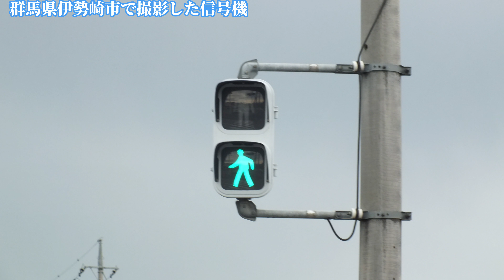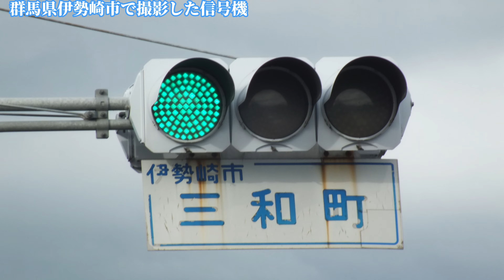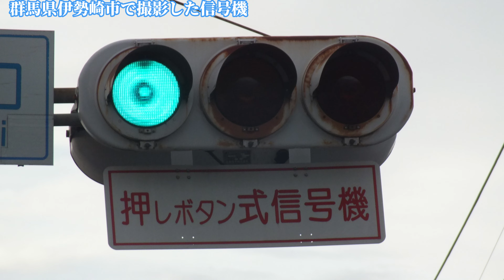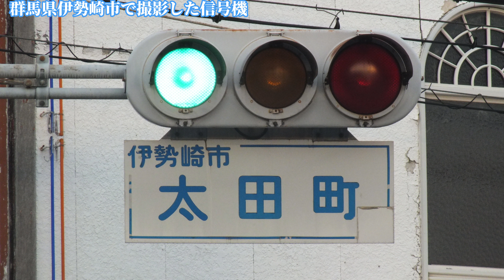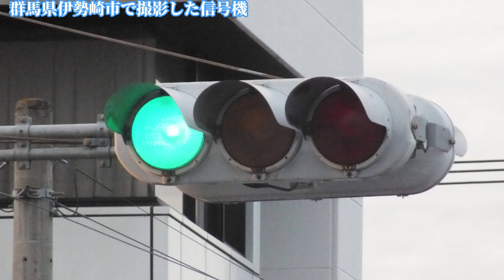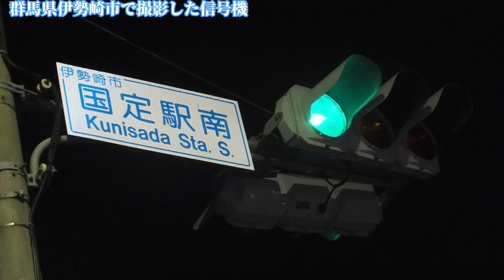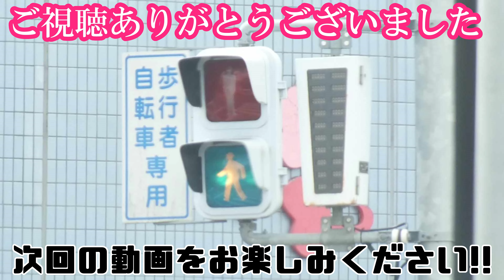【信号機】群馬県伊勢崎市で撮影した信号機 2022年9月20日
撮影場所:伊勢崎市東町・田部井町・三和町・華蔵寺町・波志江町・安堀町・太田町・末広町・西田町・寿町・柳原町・喜多町・大手町・曲輪町

伊勢崎市で撮影した信号機です。波志江町で歩灯用標示板が撤去されていました。(一部の第三中学校交差点に残っている自転車・歩行者専用標示板。)

BGM
夢うつつバイパス(フリーBGM)